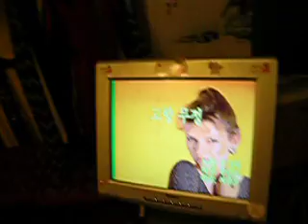2007 Younggo15 year end party10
2007 Younggo15 year end party10